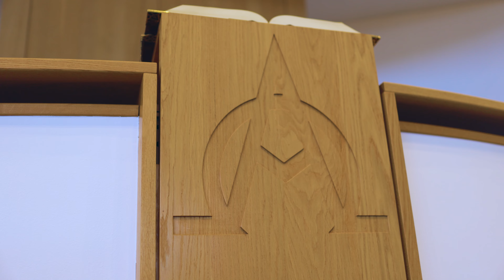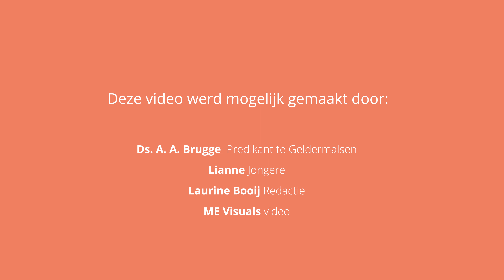Halloween | In gesprek met ds. A.A. Brugge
Hervormingsdag en  Halloween valt op dezelfde dag. In deze video gaan we kijken wat Gods woord hierover zegt en hoe we hier als christenen mee kunnen omgaan. Hierover gaan we in gesprek met ds. A.A. Brugge.

Over danielonline.nu
Danielonline.nu is primair bedoeld om jongeren toe te rusten en te inspireren op geloofsthema's en jongeren te verbinden met het goud van de traditie van de kerk. Ook biedt dit platform ouders, leidinggevenden, ambtsdragers en andere opvoeders handvatten voor het toerusten van jongeren op bepaalde thema's.

Danielonline.nu is een initiatief van de Jeugdbond Gereformeerde Gemeenten te Woerden.